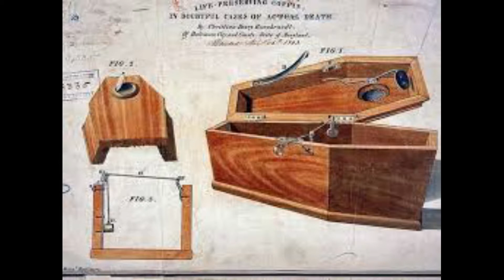CRÍMENES Ep. 8 Angelo Hays, la historia del hombre enterrado vivo - Historias Infaustas Reales #21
Los casos de las personas enterradas vivas. Algunos pudieron contarlo, otros no.

Video 24
Yenisei96